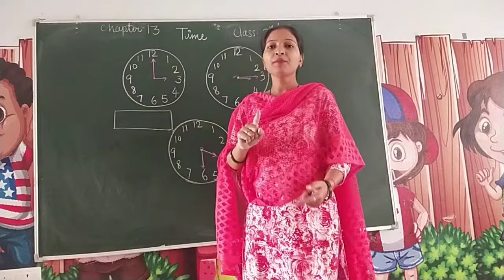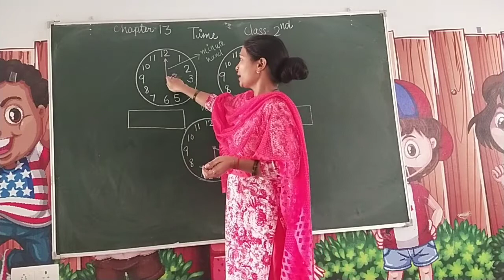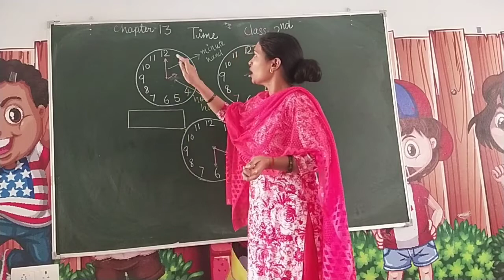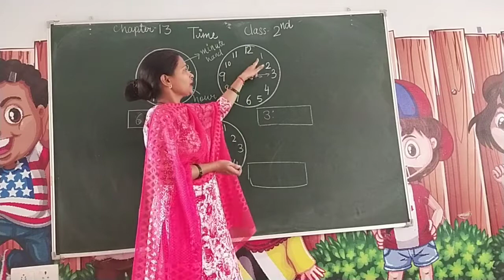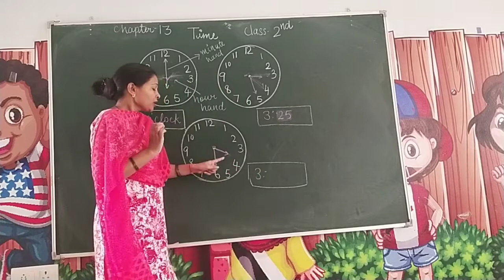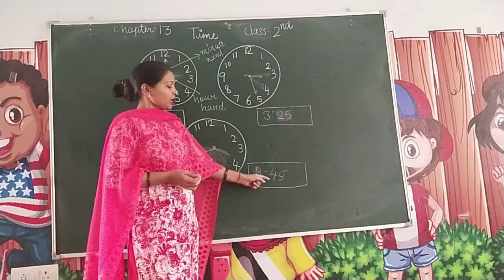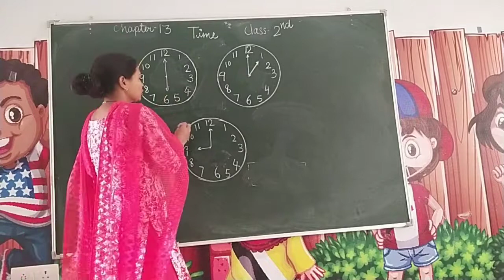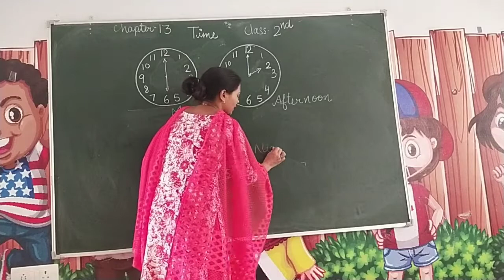Time class 2 part 1